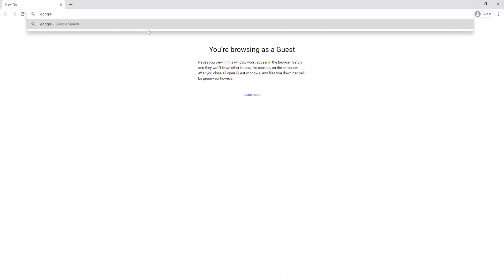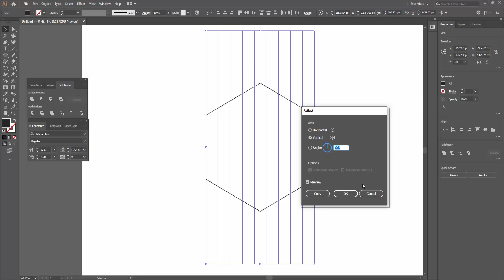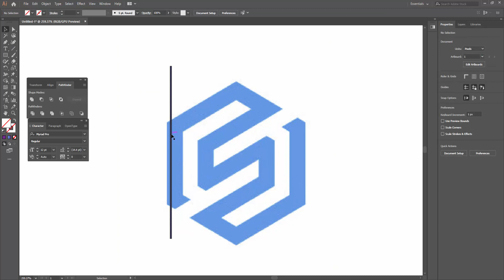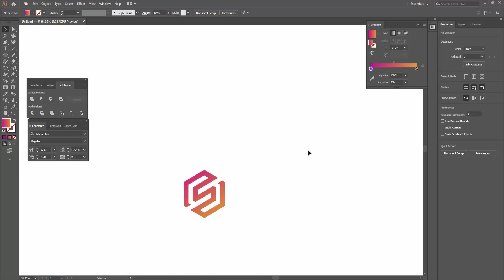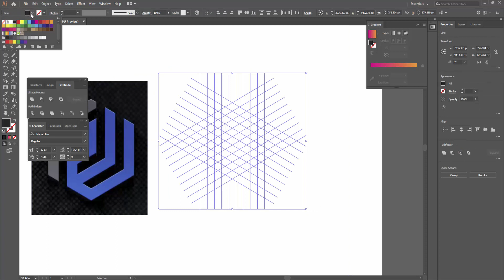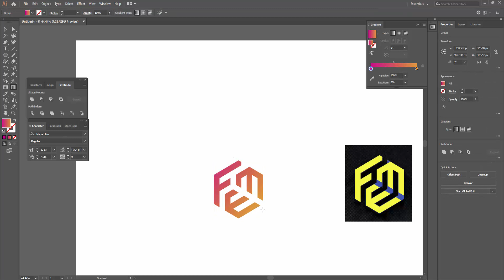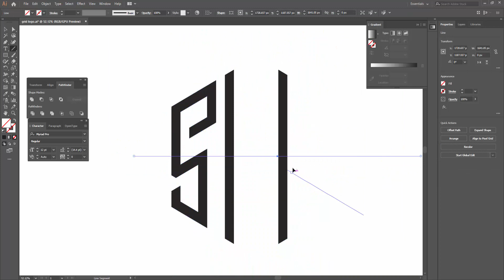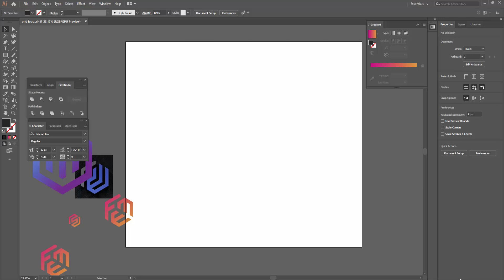গ্রিড লোগো তৈরি করুন সহজেই #03 | Polygon Logo Design In Illustrator | Grid Logo System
▶️ লোগো ডিজাইনের পূর্বে ক্লায়েন্টকে যেইসকল প্রশ্ন করা উচিত? Logo Questionnaire brife | Bangla Tutorial : লোগো ডিজাইনের পূর্বে ক্লায়েন্টকে যেইসকল প্রশ্ন করা উচিত? Logo Questionnaire brife | Bangla Tutorial

▶️ Dribbble Tutorial

▶️ Behance tutorial